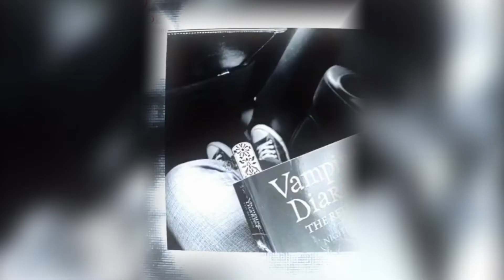Vizyon Panosu Subliminal + Visual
˗ˏˋSELAM ˎˊ˗

Vizyon Panosu için subliminal yaptım hem olumlama var sesli hemde visual var.

Vizyon Panosunu öğrenmek için Vizyon Panosu adlı videomu izleyebilirsin.

Bana ulaşmak için İg mertkinresmi